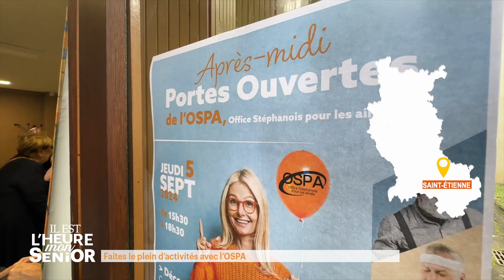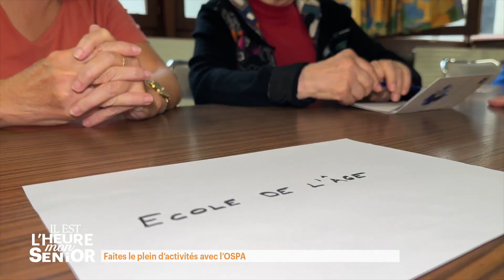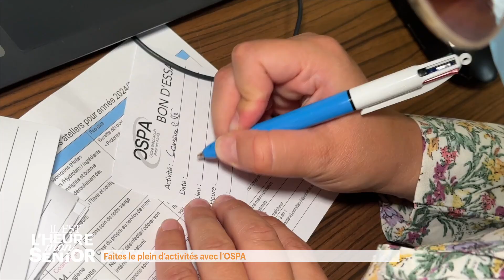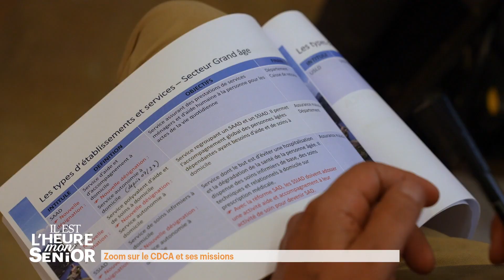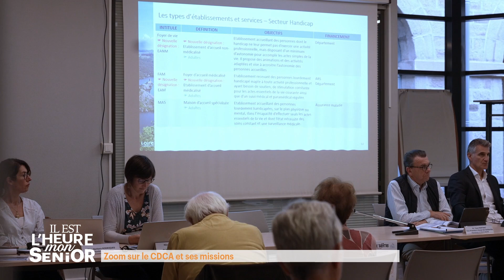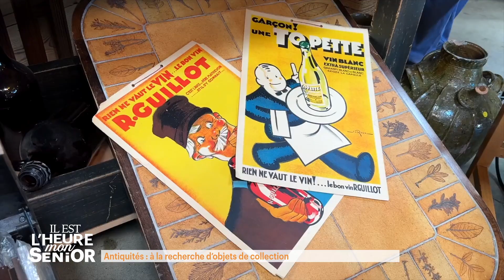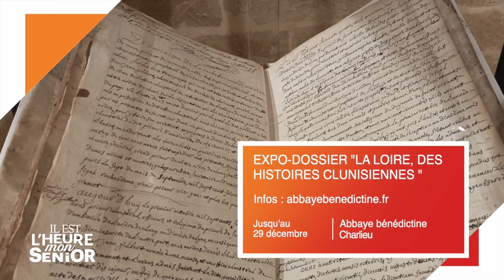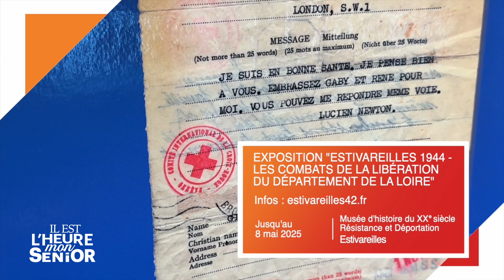Il est l'heure mon senior - Octobre 2024